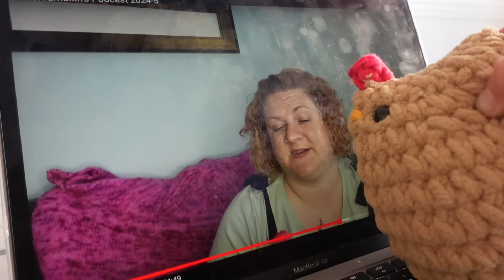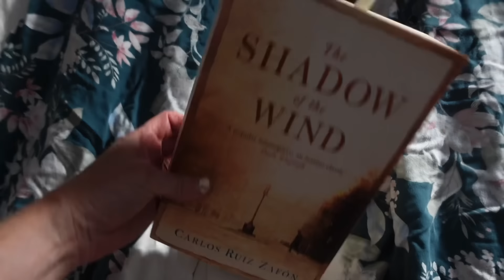Slow Sunday crocheting a blanket, knitting a cardigan | Daily Making Vlogs July Day 6 of 7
Day 6 of daily making vlogs for 7 days in July! Documenting how I fit crochet and knitting (and maybe other crafty bits too) around my daily life of work, parenting and house stuff - just for fun and motivation! :)

💌 What to get in touch? littledropsofwonderful at gmail dot com

Ali xx